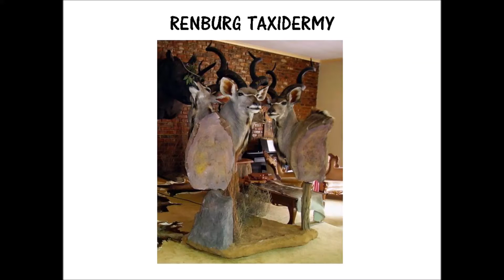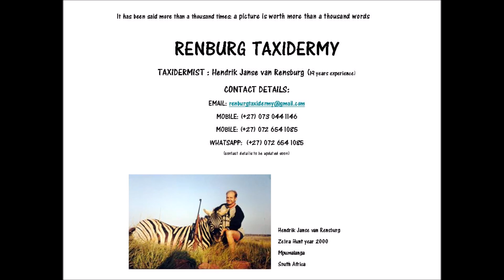RENBURG TAXIDERMY PHOTO PAGES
Taxidermy done on hunting trophies and collectors pieces.  All trophies are mounted on custom made forms.  Done by South African Taxidermist, Hendrik,  from Renburg Taxidermy,